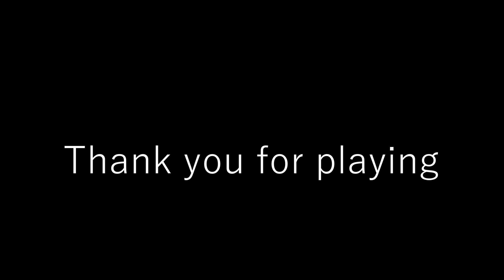R指定 イントロ曲名当てクイズ 【初級編】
R指定の曲名を当てよう！